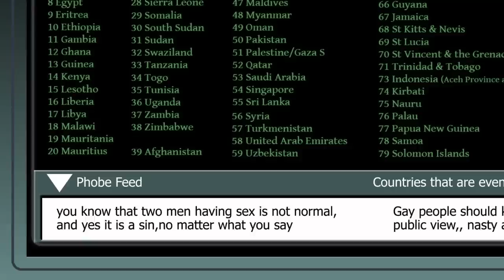Putin's Gay Adventures | somegreybloke | MASHED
Mashed reveals the real reason behind Vladimir Putin's Nobel Peace Prize nomination...

Produced by mashed
Made by somegreybloke for Mashed
Voices: Nathaniel Tapley
Sound design: Tracey Field